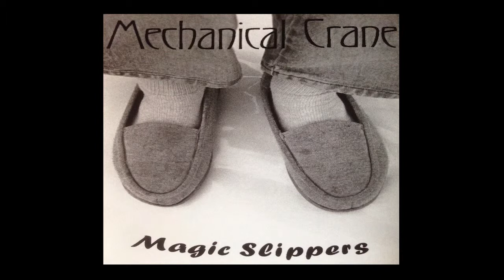9-Masters of war (MechanicalCrane) Magic Slippers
Mechanical Crane is: -Nick Bookhout; vocals, guitars -Steve: guitars -Curly Jeff: bass -Dod:drums, percussions. Additionnal musicians: -Julian Singfield: vocal on (Tomorrow). -Maurice Singfield: vocal on (When the end calls) and (No Real Tittle), keyboards on (Tomorrow). -Mathieu Rodier: guitar and pan flute on (When the end calls) - recorded on 8 tracks in Singfield Studio,Waterloo, Qc. - recorded, mixed, produced and suffered by Maurice Singfield. Words and Musics by Mechanical Crane except: (Masters of Wars) (Bob Dylan) Freeweelin' (1963).  (When the end calls) is dedicated to the memory of Maurice (momo) Gauthier (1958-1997) Produced by Maurice Singfield 1998. Capt. Moze Records. Numérisé en 2014 par Francis Malo